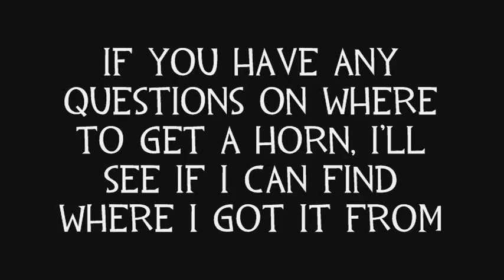Custom Horns in Trainz 12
4/5/14 UPDATED DESC WITH HORN NAMES AND LOCOMOTIVE LOCATIONS ALSO SOME HORNS MAY BE INACCURATE FOR THEIR LOCOMOTIVE TYPE
Here are some custom horns I added to locomotives in Trainz 12. All horns can probably be found on the Trainz Download Station

CSX YN2 GP40-2 - Freeware (Comes with YN1 and YN3)
CSX 8773 SD60M - Payware (Can also be found on simulatorcentral)
Amtrak P32-8 BWH - Freeware (Comes in 3 different color schemes)
Conrail GE C30-7 - Freeware
KCS ES44AC Belle Scheme - Freeware
INRD SD60 - Freeware (Comes with GP38-2)

(Unavailable)
CSX SW1500 - Freeware

NJT GP40FH-2 - Freeware
Illinois Central GP40 - Freeware
GTW SD38 - Payware
CSX SD80MAC - Freeware

Canadian National GP9 - Freeware (Registration Required)
Central Vermont GP9 - Freeware (Registration Required)

USRA NYC 0-8-0 - Freeware

Trainz Download Station (All Freeware)
CSX SD70ACE
Great Lakes Central 399 GP38-2
Boston and Albany 2-10-0
Norfolk Southern C36-7

Horns: (In Order of Appearance)
2nd Gen K5LA (CSX GP40-2 YN2)
Nathan K5LA Ex-WTCX (CSX SW1500)
3-Part K5LA Echo & 3-Part K5H (CSX SD60M & CSX SD70ACE) (Horn now unavailable)
Amtrak Dash 8 K5LA (Amtrak P32-8BWH Phase V)
Nathan P5A #2 (CN GP9)
Nathan OCP5 #2 (CV GP9)
CSX 80s K5LA (Great Lakes Central GP38-2)
T&P #316 3 Chime Whistle Echo Three-Part (USRA NYC 0-8-0)
New Hope & Ivlyand #40 Whistle and Bell (Boston & Albany 2-10-2)
Leslie RS3L #2 (Conrail C30-7A)
CSX AC44 K5LAR24 (Norfolk Southern C36-7 (Late)
Nathan K5LA 3rd Gen 1b (GP40FH-2 NJT 04/06)
Illinois Central P5R24 (GP40-2 Illinois Central)
Nathan P3 2 (INRD SD60)
KCS K5HL (KCS ES44AC Belle Scheme)
SOU P5a 4 (SD38 GTW)
CSX K5LLA (CSX SD80MAC)